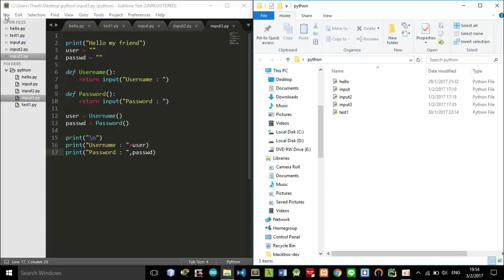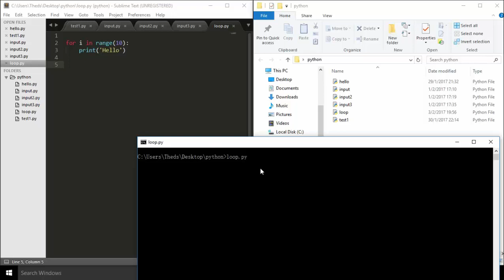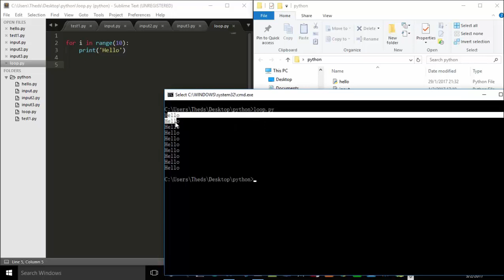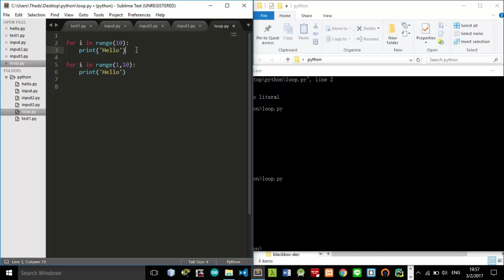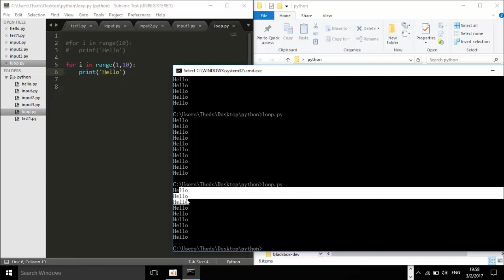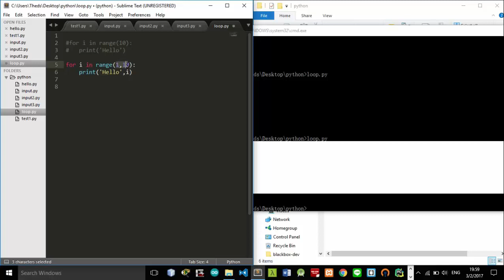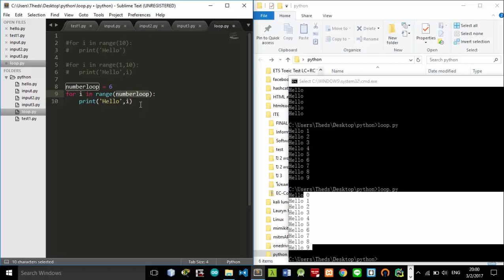Python สำหรับแฮกเกอร์ PART 4 - การวนซ้ำ (Loop)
หวังว่าทุกท่านจะได้รับประโยชน์

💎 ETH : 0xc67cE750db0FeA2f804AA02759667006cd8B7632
💎 LTC  :  LWY6EGYJVre6SMp8aNBUrWKfCzLWoeFnm6
💎 BTC : 1Fm82CehBJPVjhZTGn9zd1MZCwbayNNaCQ

การวนซ้ำ (Loop)  | แชร์ความรู้ Network

แชร์ความรู้เน็ตเวิร์ค